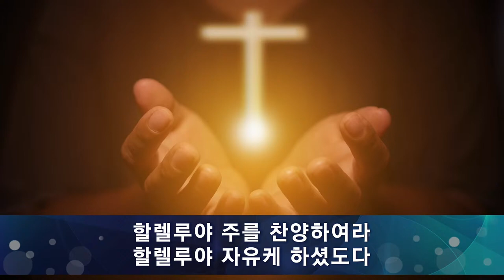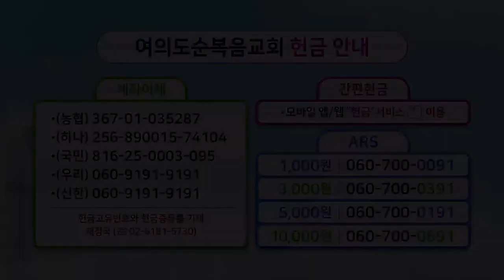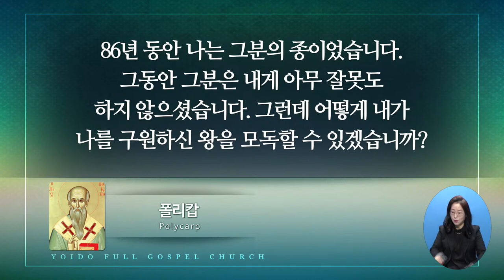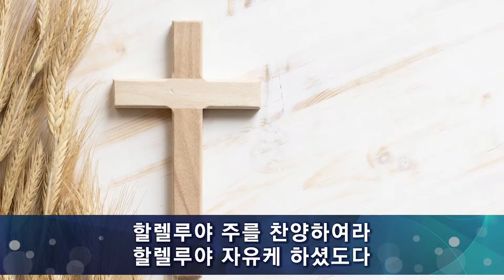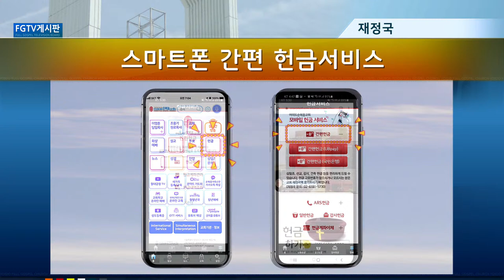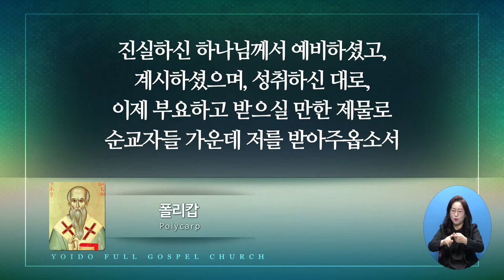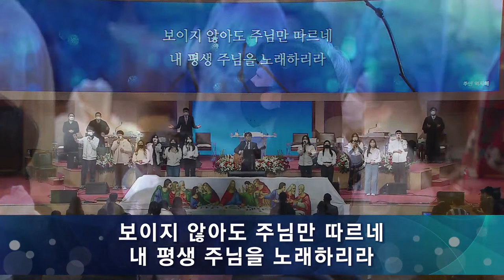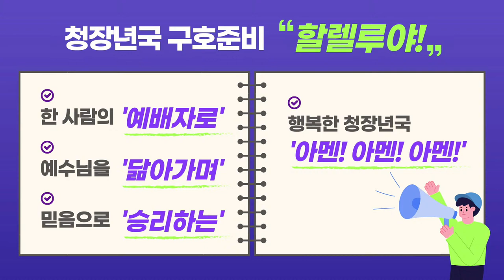Yoido Full Gospel Church English LIVE